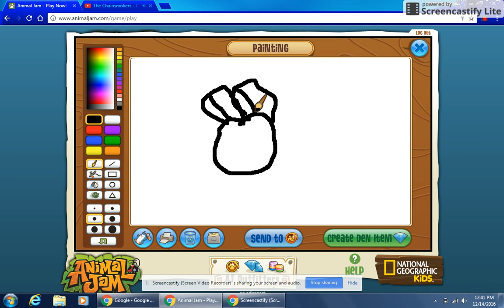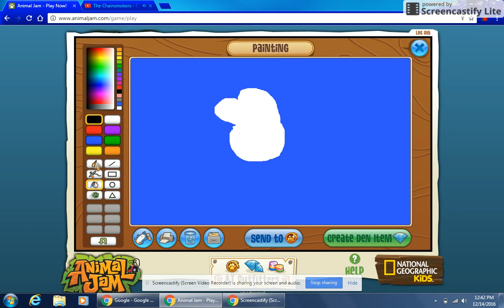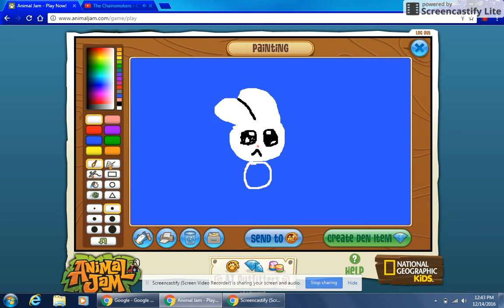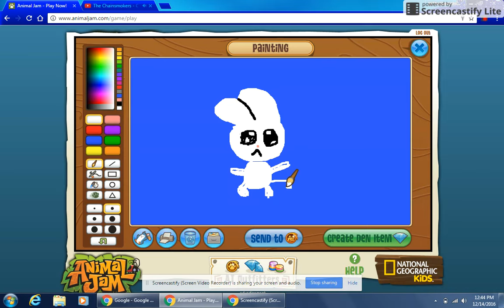AJ: Painting a Picture of a Bunny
This picture was cr@ppy.